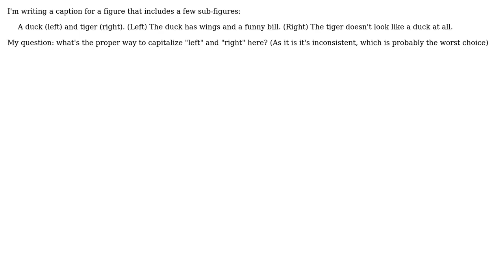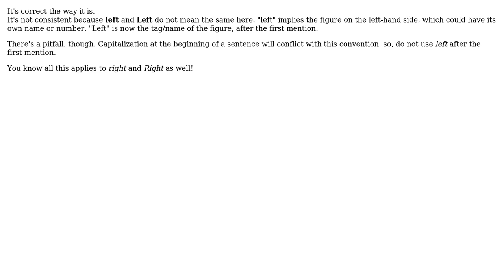Capitalizing subfigure specifiers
With thanks & praise to God, and with thanks to the many people who have made this project possible! | Content (except music & images) licensed under CC BY-SA | Music | Images & others | With thanks to user Shep user Kris user GEdgar and the Stack Exchange Network Trademarks are property of their respective owners. You are responsible for your own actions.